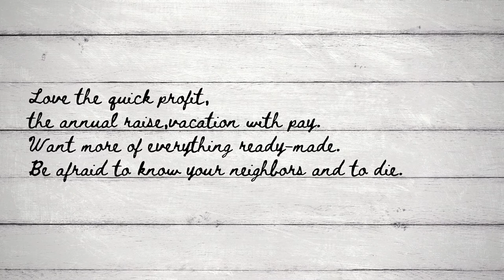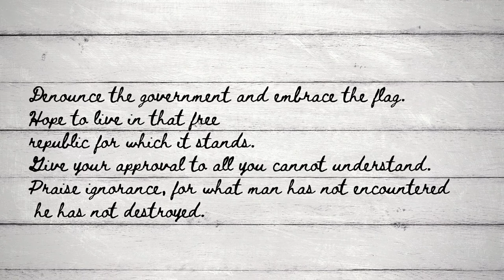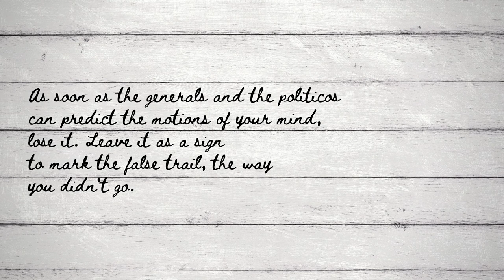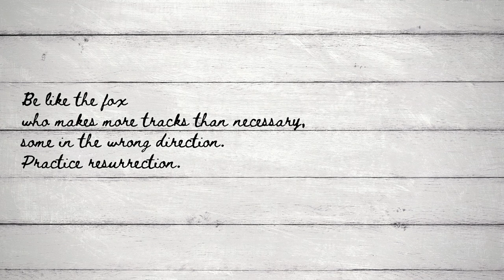"Manifesto: Mad Farmer Liberation Front" By Wendell Berry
Read by Leigh Akin for Westminster Presbyterian in Point Loma